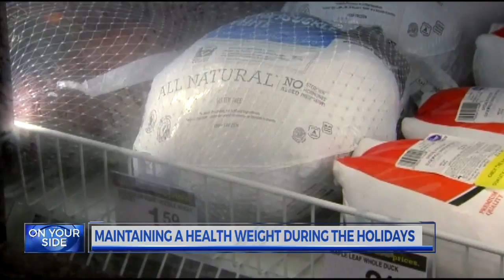How to keep off the weight while indulging in your Thanksgiving feast